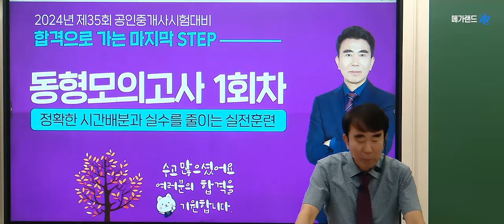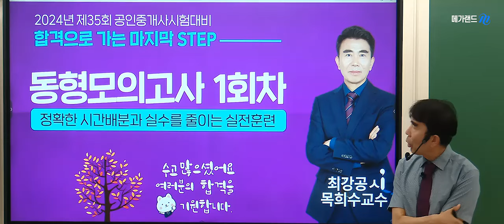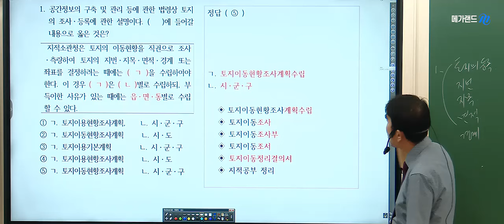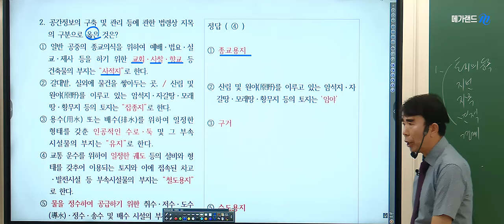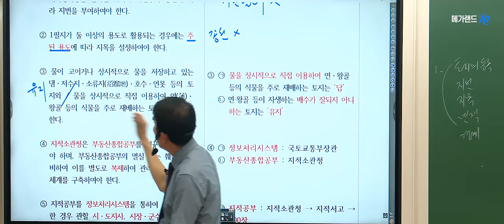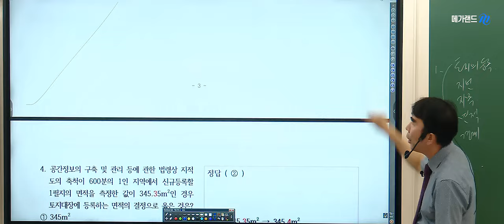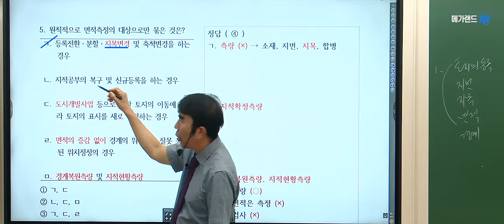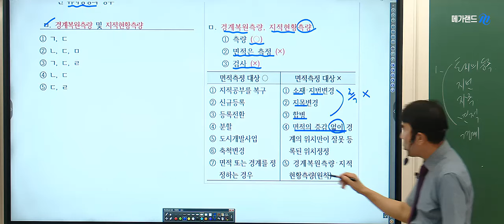[공인중개사학원 김포중앙] 🌈 목희수 교수님의 [동형모의고사 1회차] - 실전에서 직면할 모든 상황을 미리 경험하라!🎀2024 마무리 특강 STEP3 동형모의고사!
💠합격을위한 마지막STEP! 목희수교수님 동형모의고사 상세안내

💠합격을위한 마지막STEP! 목희수교수님 족집게100선 일정 보기

💠합격을위한 마지막STEP! 목희수교수님 마무리특강 보기